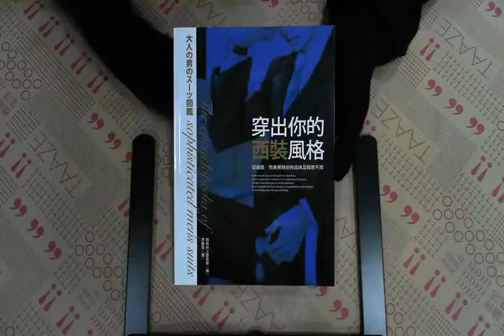TAAZE｜穿出你的西裝風格：從細節，完美展現 ... 二手書書況 9789866702822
TAAZE｜讀冊生活網路書店「穿出你的西裝風格：從細節，完美展現你的品味及與眾不同」，找二手書請至